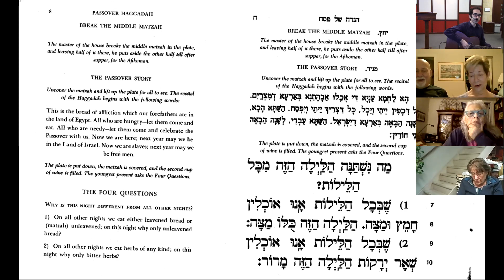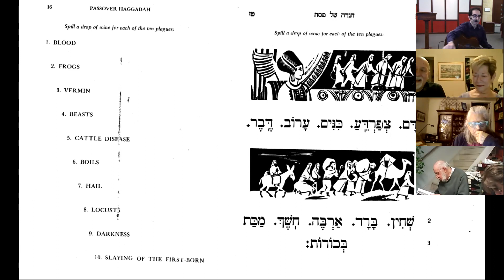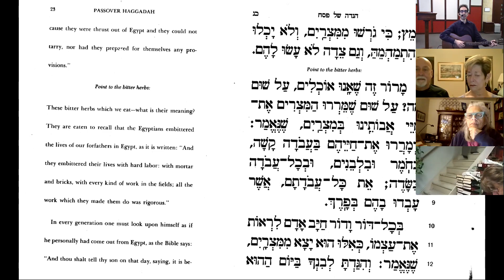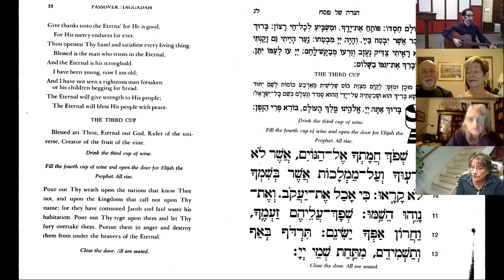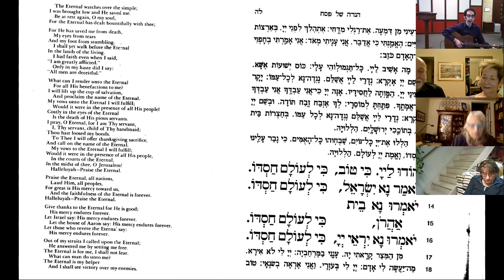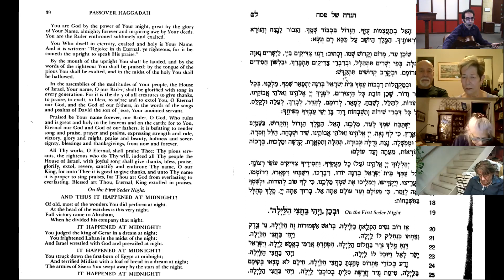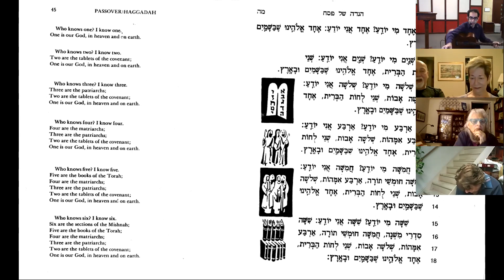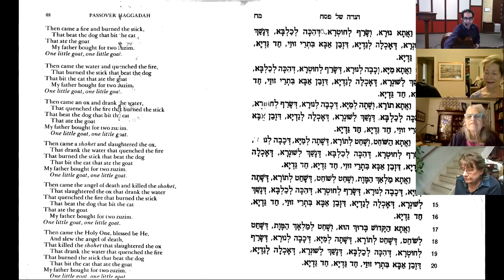Singing the songs of the Seder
With Rabbi Hillel Lavery-Yisraeli
Beth Jacob Synagogue
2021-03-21